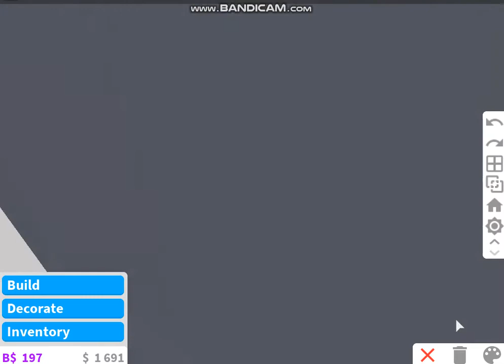Fiz a casa da Granny no Bloxburg (Roblox)